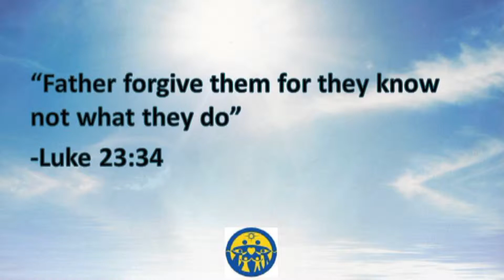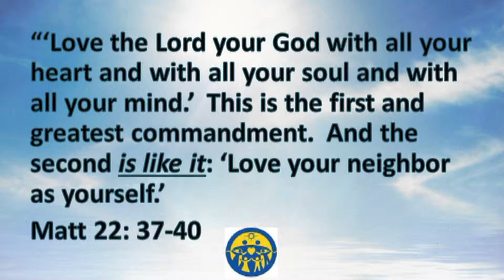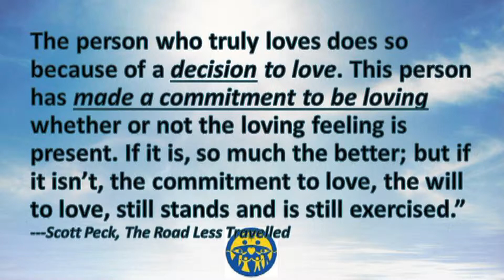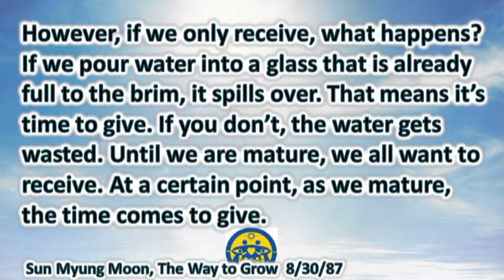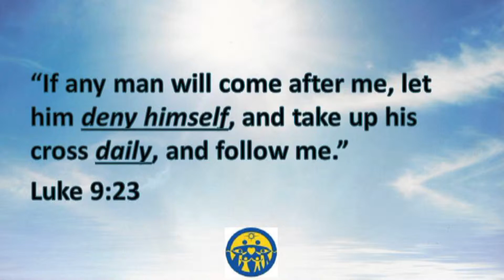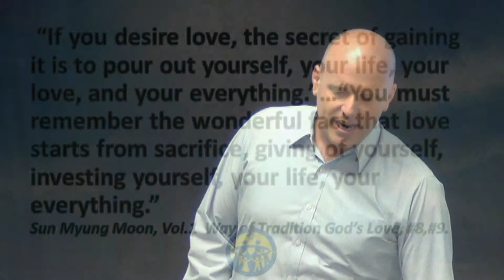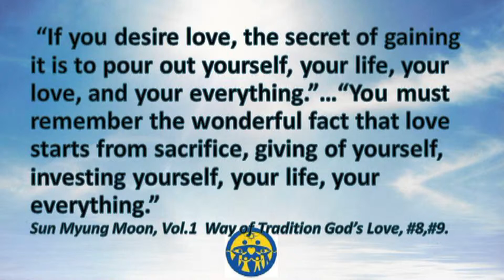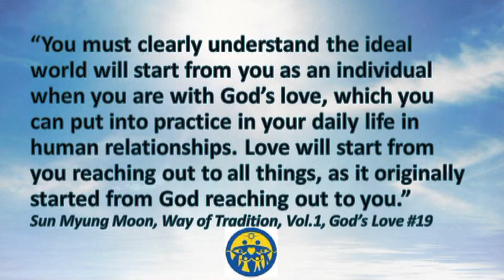August 11, 2013 Love is a Verb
James Chisholm's sermon on Love